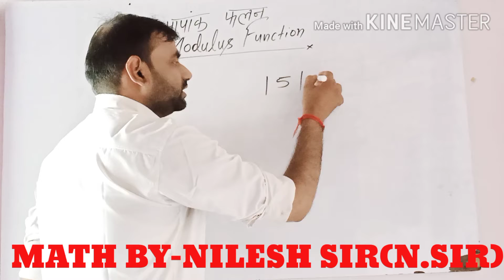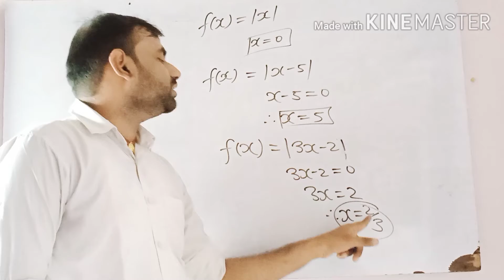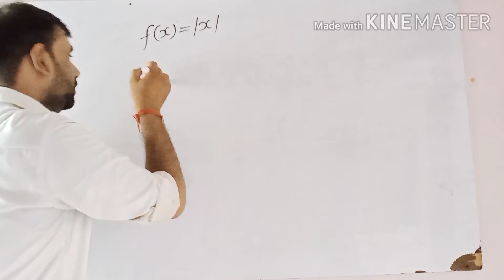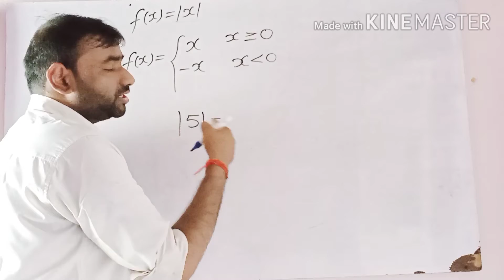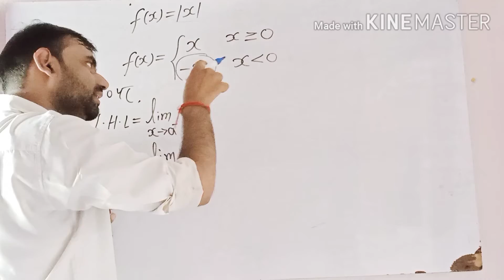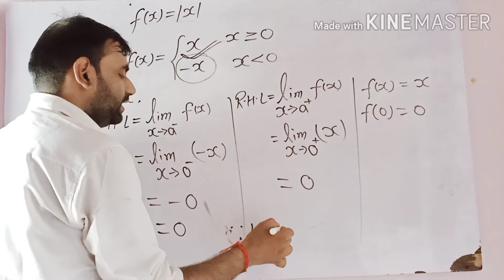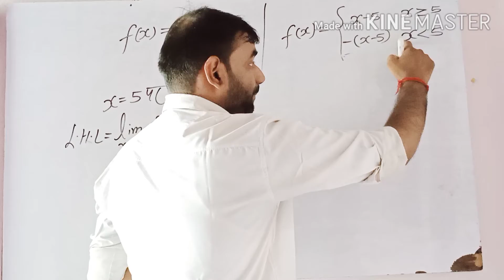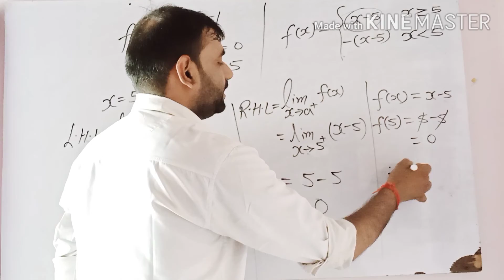Modulus Function/CONTINUITY of modulus Function/12TH CONTINUITY AND DIFFERENTIABILITY BY NILESH SIR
अजय सर के मार्ग दर्शन में अंग्रेजी बोलने के लिए सीखें केवल सात दिनों में ही.
घर बैठे अंग्रेजी बोलना सीखें एकदम आसानी से.

केवल प्रत्येक पार्ट को अच्छे तरह से देखे समझे.

SPOKEN ENGLISH BY AJAY MISHRA

Playlist में जाकर देंखे

Articles by Ajay Mishra

Preposition by Ajay Mishra

Mishra class walidad

Physics by Nilesh sir
12th physics by Nilesh sir
मोबाइल फोन खराब हो जाने के कारण वीडियो नहीं बना पा रहे थें लेकिन आज दिनांक 6 August 2020 से regular वीडियो upload होगा इस चैनल पर बने रहने के धन्यवाद.

सभी पार्ट को ध्यान से देखें पूरा पूरा concept बनेगा... Challenge है 100% exam में tally करेगा 12th board 2021 में मेरा दावा है...
Super mathematics coaching centre imamganj directed by Nilesh sir
SUPER MATHEMATICS COACHING CENTRE IMAMGANJ

सभी को सूचित किया जाता है कि अब आपका अपना चैनल सुपर मैथेमेटिक्स कोचिंग सेंटर imamganj पर प्रति दिन वीडियो अपलोड होगा.